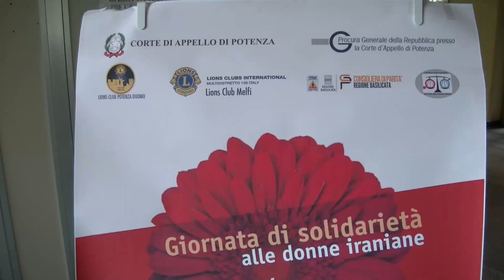In Tribunale a Potenza solidarietà alle donne iraniane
Donato un fiore rosso ad ogni donna che entrava nel Palazzo di giustizia